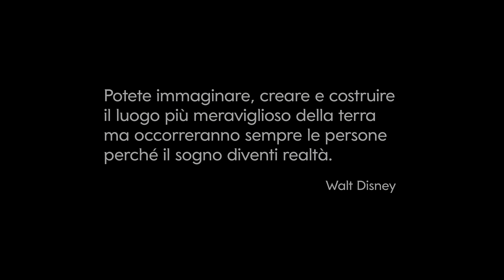Palermo - Mario Cucinella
Sono 200 anni che esiste l’energia, e da quando è nata si è spezzato il rapporto di empatia con la natura e le risorse rinnovabili. Eppure in questi anni ci siamo accorti che questa assenza di empatia ci ha presentato un conto a cui dobbiamo rispondere. Dobbiamo riuscire a ritrovare quel legame e quella complicità con l’ambiente. Proprio in quest’ ottica le città devono giocare un nuovo ruolo per il futuro.

Mario Cucinella